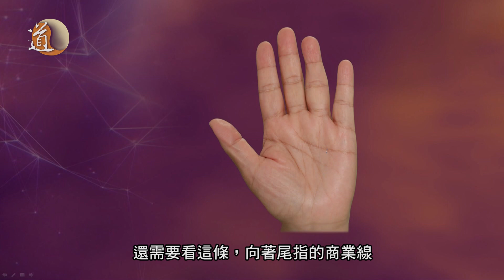掌面知人心 第4集 老是要親力親為的掌面相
有沒有發現身邊總有些朋友，無論轉工轉到哪裡去，工作總是很輕鬆？可是，為甚麼自己卻總是要親力親為，即使有下屬卻連對方的工作也要自己完成？到底從我們的掌面相能否看到誰是「辛苦命」？今集節目為你一一揭開謎底。

嘉賓主持：唐中遜師傅
主持：譚嘉荃